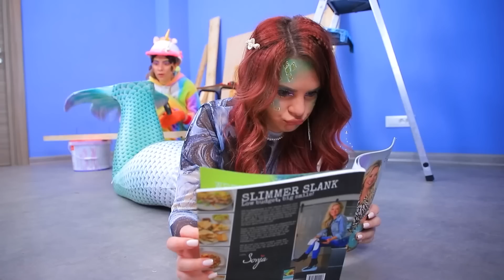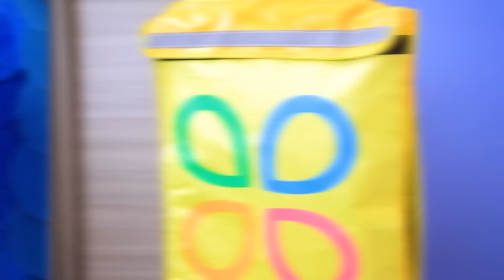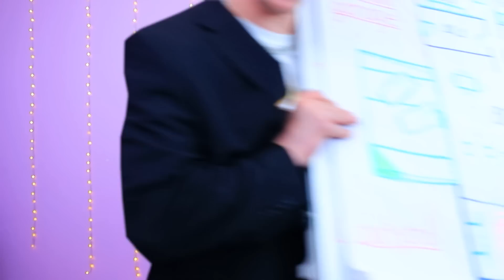Kami Membangun Tempat Tidur Susun! Unicorn vs Putri Duyung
Hari ini kami memutuskan untuk menunjukkan beberapa tip menarik dan keren tentang cara membuat tempat tidur susun dengan mudah dan mudah.